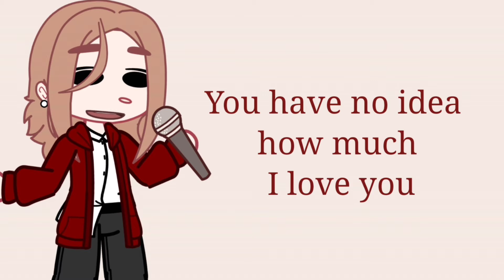Happy name day, mom 💞 || I had to cut out 20 secs. of the video because it didn't want to export :'l